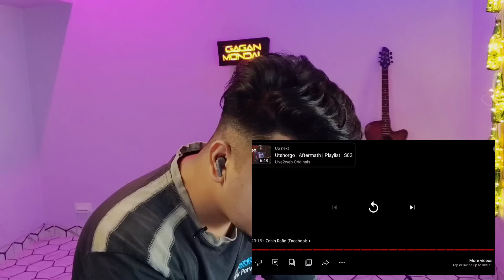Reacting to The Biggest Bangladeshi Guitar Collab Song -1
Original Video Description : 00:00 - 00:53 Saif Irfan

00:54 - 1:33 Dibbo Nasser
1:34 - 2:39 Faruque Hossain

2:40 - 3:20 Nafisa Khanam Nitu (Facebook
3:22 - 4:02 Tanshi Hossain (Facebook
4:05 - 4:46 Adhnan Sulaiman (Instagram
4:47 - 5:29 Sazzad Arefeen (Facebook
5:30 - 6:12 Md Nasir Ullah (Chutti) (Facebook
6:13 - 6:54 Sultan Rafsan Khan (Facebook
6:55 - 7:37 Shafat Ahmed Chowdhury (Facebook
7:38 - 8:00 Mahaan Fahim (Facebook:
8:01 - 8:45 Shaik Salekin (Facebook
8:46 - 9:27 Diat Khan
9:28 - 10:08 Bakhtiar Hossain @BakhtiarHossain
10:10 - 11:02 Shishir Ahmed (Facebook
11:03 - 11:45 Raef Al Hasan Rafa @avoidrafa
11:46 - 12:28 Taawkir Tajammul Nisshobdo @TaawkirTajammul
12:29 - 13:10 Aditya Ghosh @adityaghosh.guitar
13:11 - 13:53 Ifaz Abrar Reza
13:56 - 14:37 Rakibul Nipu (Facebook
14:38 - 15:41 Oni Hasan (Instagram
15:42 - 16:23 Rahul Bhattacharjee @Rahulsmusic
16:24 - 17:08 Dipu Sinha (Facebook
17:09 - 17:51 Ariyan Chowdhury (Facebook
17:52 - 18:19 Faisal Iftekher (Facebook
18:21 - 19:05 Minhaz Ahmed (Piklu)
19:06 - 19:44 Zerif Ahmed
19:45 - 20:27 Ershad Zaman (Facebook
20:28 - 21:09 Lutful Ahmed Labu
21:10 - 21:51 Iqbal Asif Jewel
21:52 - 22:35 Saadi Muktafi
22:36 - 23:12 Zahin Rafid (Facebook